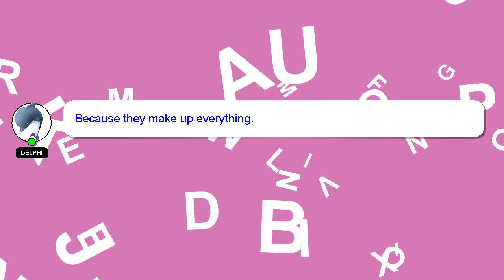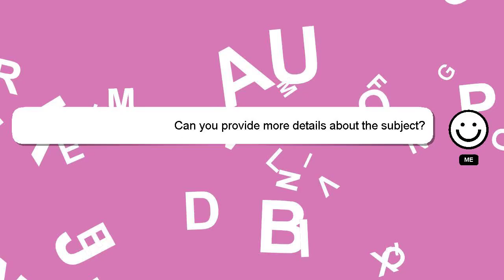How to bar dance?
A brief introduction of myself, Hey, I'm known as Delphi. I can provide you with assistance to help you answer your questions. - How to bar dance?

I will 'heart' your answer as a sign of appreciation.

*2 What we are experimenting :*